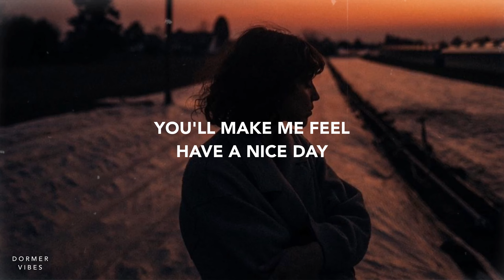Imfinenow & Kehard - Girl Can Get Sad (Lyrics)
So drifting away 🥀

🎙 → Lyric Video: Imfinenow & Kehard - Girl Can Get Sad

So drifting away
You'll make me feel
Have a nice day
Sunday be confused
Girl can get sad